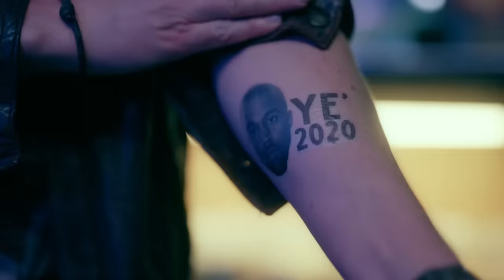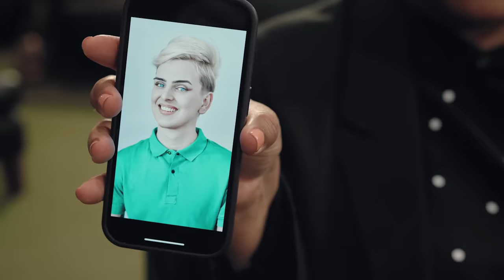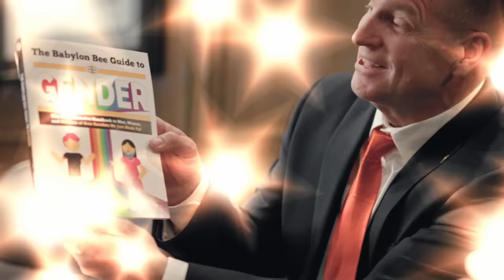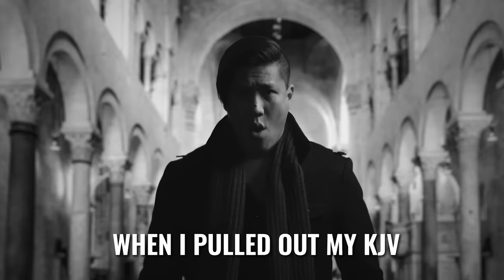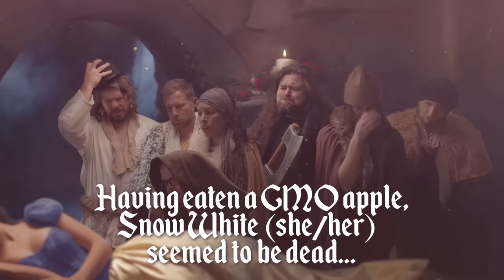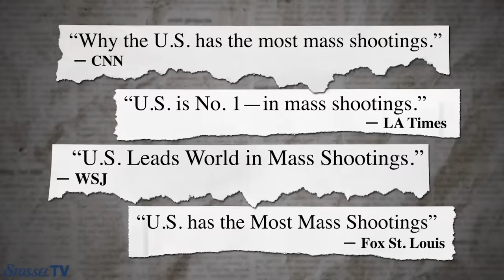The Bee’s Best of 2023 Video Compilation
Thanks to all of you wild viewers (and all the tame viewers too) for allowing us to make so many great videos this year. In 2023, our channel hit 1.5 million subs, we got to interview Elon Musk again, and we had video cameos by Dean Cain, Kevin Sorbo, Kirk Cameron, John MacArthur, and JP Sears. But most importantly, we debuted J. Travis Woodside as The Gender Fairy in a video so consequential, that it did not make this compilation.

What was your favorite Bee sketch this year? Was it the Sizzler tribute? Leave your answer in the comments below. Or else.